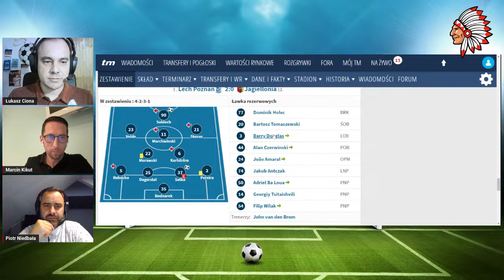LECH POZNAŃ BĘDZIE POTĘGĄ? - MARCIN KIKUT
Serdecznie zapraszam na lajwa poświęconego wzmocnieniom Lecha Poznań. Wspólnie z byłym reprezentantem Polski oraz graczem Lecha Marcinem Kikutem zastanowimy się czy Lech Poznań może w tym roku zdominować ligę sprowadzając naprawdę klasowych piłkarzy jak Ali Golizadeh do już i tak mocnego dotychczasowego składu. Bądź z nami a swoją opinię zostaw na czacie!